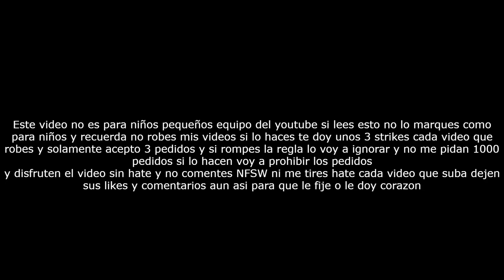[FAKE] Discovery Family (United States) Anti-Piracy Screen (2019, very scary)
denme historia por favor